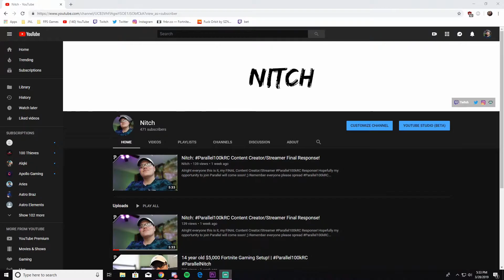How Nitch Really Plays Fortnite...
I am grinding for @Team_Parallel right now as a content creator/streamer so everyone spread Parallel100kRC and ParallelNitch to help better my chances at Joining Parallel!